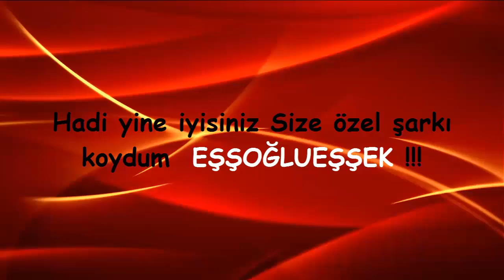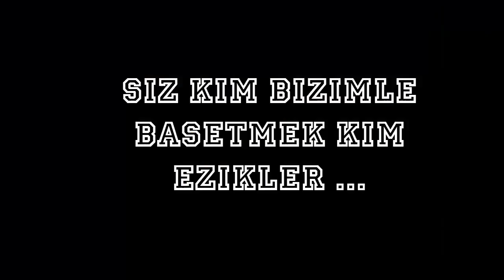Darkorbit Tr5 Uzmantetikci vs ŞANN Klanı Rezilliği :)) HD 720p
7 Ye tekim BRAVE HEART bide kaçıyorsun RÜTBENDEN utan KARAKTERSİZ ...